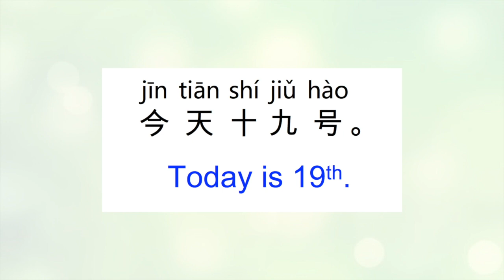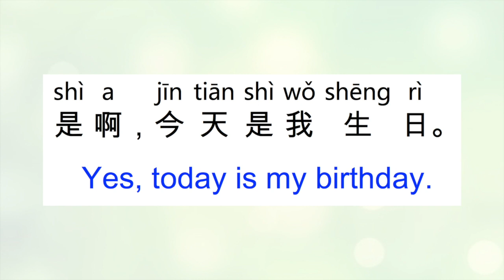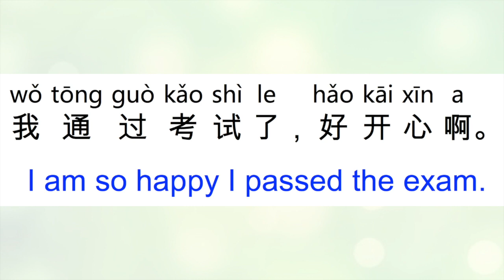Mandarin conversation for beginners |Mandarin conversation in daily life |Mandarin speaking practice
Recommended book for leaning basic Chinese conversations:

今(jīn) 天(tiān) 几(jǐ) 号(hào)？
What’s the date today?

今(jīn) 天(tiān) 十(shí) 九(jiǔ) 号(hào)。
Today is 19th.

你(nǐ) 今(jīn) 天(tiān) 有(yǒu) 什(shén) 么(me) 计(jì) 划(huà)？
What are you going to do today?

我(wǒ) 今(jīn) 天(tiān) 在(zài) 家(jiā) 休(xiū) 息(xī)。
Just rest at home.

你(nǐ) 今(jīn) 天(tiān) 看(kàn) 起(qǐ) 来(lái) 很(hěn) 累(lèi)。
You look very tired today.

我(wǒ) 今(jīn) 天(tiān) 晚(wǎn) 上(shang) 去(qù) 看(kàn) 电(diàn) 影(yǐng)。
I am going to the cinema this evening.

他(tā) 们(men) 有(yǒu) 说(shuō) 有(yǒu) 笑(xiào)，非(fēi) 常(cháng) 开(kāi) 心(xīn)。
They are talking and laughing, look very happy.

什(shén) 么(me) 事(shì) 情(qíng) 让(ràng) 你(nǐ) 这(zhè) 么(me) 开(kāi) 心(xīn)？
What makes you so happy?

你(nǐ) 今(jīn) 天(tiān) 看(kàn) 起(qǐ) 来(lái) 好(hǎo) 开(kāi) 心(xīn) 啊(a)！
You look so happy today.

是(shì) 啊(a)，今(jīn) 天(tiān) 是(shì) 我(wǒ) 生(shēng) 日(rì)。
Yes, today is my birthday.

你(nǐ) 考(kǎo) 试(shì) 怎(zěn) 么(me) 样(yàng)？
How is your exam?

我(wǒ) 通(tōng) 过(guò) 考(kǎo) 试(shì) 了(le)，好(hǎo) 开(kāi) 心(xīn) 啊(a)。
I am so happy I passed the exam.

你(nǐ) 把(bǎ) 书(shū) 放(fàng) 哪(nǎ) 儿(er) 了(le)？
Where did you put the book?

我(wǒ) 去(qù) 哪(nǎ) 儿(er) 找(zhǎo) 你(nǐ)？
Where can I find you?

你(nǐ) 去(qù) 哪(nǎ) 儿(er)？

我(wǒ) 去(qù) 图(tú) 书(shū) 馆(guǎn)。
I am going to the library.

We aim to provide the most useful Chinese Daily Conversations, conversational words and phrases, which are used in our everyday life. You will find these words and conversations very helpful to improve your Chinese speaking skills.

Are you learning Chinese? What are the phrases that you’ve found useful ? I’d love to hear about them in the comments!

For more Free Chinese Leaning Courses, Please Check Our We aim to provide free materials of Basic Chinese Characters, Daily Chinese Conversations, Chinese Alphabet Pinyin, Chinese Numbers, Chinese Listening Practice, and more.

Chinese Language, also called Chinese Han, includes a variety of dialects.  Mandarin Chinese is the official language of the Mainland China and Taiwan, and one of the official languages of Singapore. Modern Standard Chinese is also one of the six official languages of the United Nations.

Many people start to realize that learning Chinese Mandarin is getting more and more popular and useful, no matter you are a school student, traveling in China, or dealing business with Chinese.

Actually, Learning Chinese Mandarin is never going to be easy, just as any of the second language. Mandarin Chinese use tones to indicate differences of meaning between words or syllables. Modern Standard Chinese has four tones and Chinese words often have only one syllable.